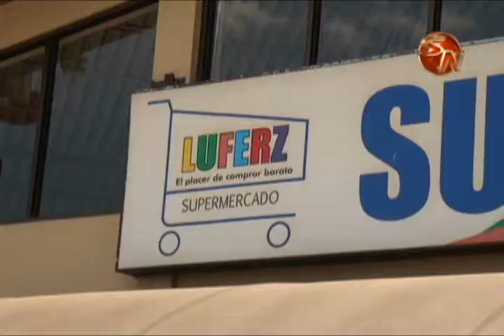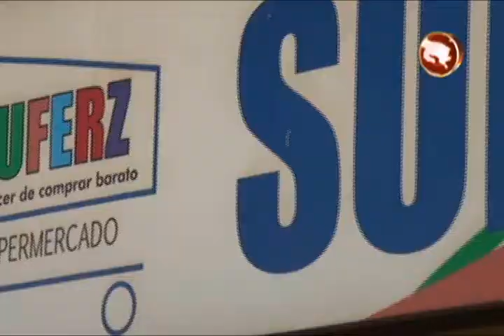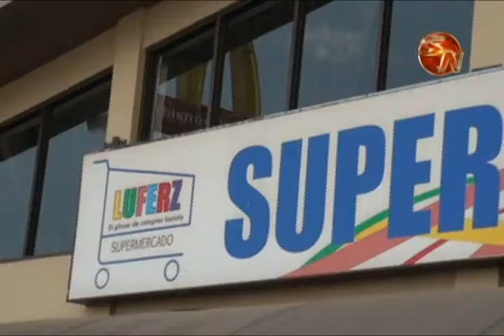Abogado de nuevo propietario de Supermercado Luferz descarta despidos tras posesión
El martes en la mañana, se generó toda una controversia por el cambio de dueños de este negocio en Pérez Zeledón.

A la redacción de SN Sur Noticias, se recibieron varias llamadas anónimas, donde al parecer, se hablaba de un despido masivo por el cambio de propietarios.